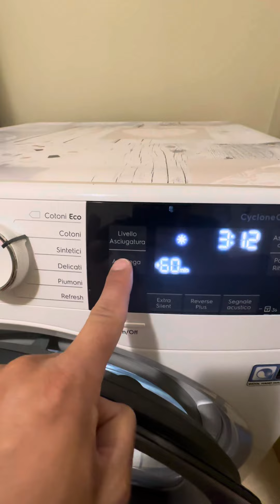Asciugatura Accappatoi in Asciugatrice!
Info & Consigli Grandi Elettrodomestici!